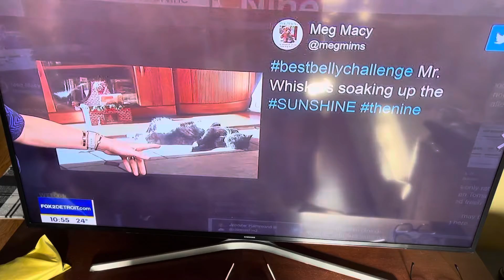Evelyn on Fox 2 News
Maltese dog